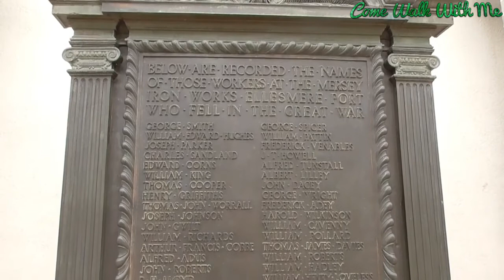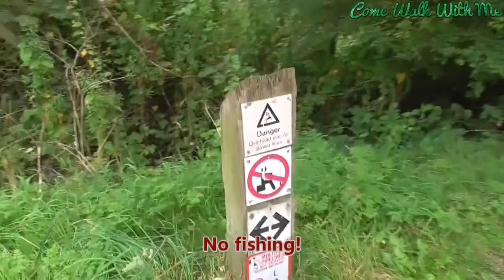Back To It | Ellesmere Port To Frodsham Walk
Walking Boots: Northwest Territory

Camcorder: Panasonic HC-V180